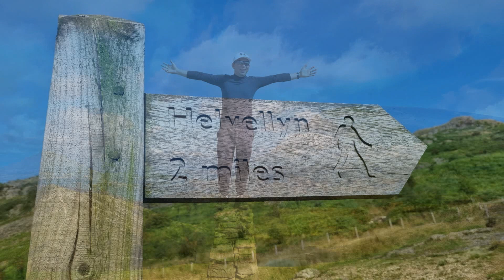Walk up Helvellyn via Thirlmere [28 August 2021]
Helvellyn is a mountain in the English Lake District, and the third-highest point both in England and in the Lake District.

Elevation: 950 m
Prominence: 712 m
Location: Cumbria, England

Wikipedia